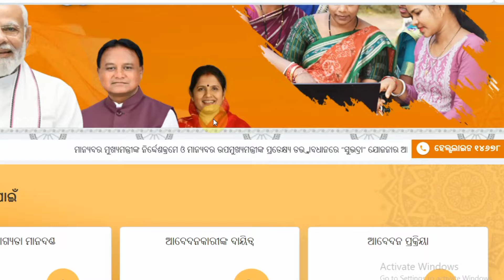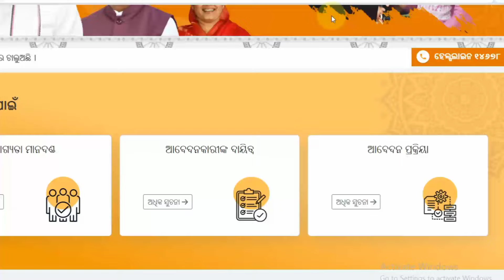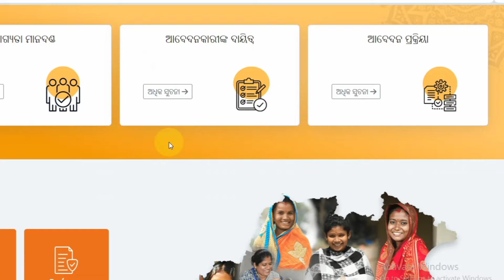Subhadra Yojona New Update Today ସୁଭଦ୍ରା ଯୋଜନା ଆବେଦନ ସହଜ ହେଲା/Subhadra Yojona online apply/odianews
Subhadra Yojona server issue
subhadrayojononlineapply

Your Query -
Subhdra Yojona Online Apply Prosess
Subhadra Yojona kaise apply karen
Subhadra Yojona mobile se
Subhadra Yojona apply 2024 odisha
Subhadra Yojona apply
Subhadra Yojona in mobile phone
Su
Subhadra Yojana Form Fillup Online
subhadra yojana application form
subhadra yojana form ଦଉନ୍ଲୋଡ
Subhadra Yojona form odisha
subhadra yojana apply form
How to fill subhadra Yojona form
Subhadra Yojona Form kaise bharen
Subhadra Yojona Form kaise fill karen
Subhadra Yojona Form kemiti bhoribe
Subhadra Yojana Apply Documents|| Subhadra Yojana Full Details Explain/How to apply Subhadra Yojona/
Income certificate no need for apply subhadra Yojona
Subhadra Yojona kemiti apply karibe
Subhadra Yojona benifit
ଇନକମ ସାର୍ଟିଫିକେଟ ଦରକାରୀ
କାହାକୁ ମିଳିବ ଟଙ୍କା
ଗୋଟିଏ ପରିବାର ରୁ କେତେ ଜଣ ପାଇବେ ଟଙ୍କା
ସୁଭଦ୍ରା ଯୋଜନା ଆବେଦନ କେମିତି କରିବେ
ଉପ ମୁଖ୍ୟମନ୍ତ୍ରୀ ପ୍ରଭାତୀ ପରିଡା ବଡ଼ ଘୋଷଣା